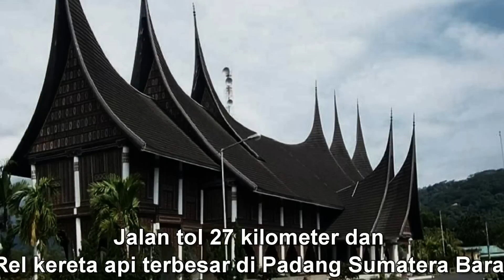Wisata Indonesia : Kota Padang Kota Terbesar Ke Tiga Di Sumatera, Sumatera Barat Indonesia Mopon ID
Wisata Indonesia: Kota Padang adalah kota terbesar ke tiga di Sumatera, Sumatera Barat 06

Padang (pengucapan Indonesia: [Padan]) adalah kota terbesar di pantai barat Sumatera, Indonesia dan ibu kota provinsi Sumatera Barat. Memiliki luas wilayah 694,96 kilometer persegi (268,33 mil persegi) dan populasi lebih dari 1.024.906 orang pada 2014 survei. Persis di antipoda dari Esmeraldas, Ekuador.
Sejarah
Sejak abad ke-16 Padang telah menjadi pusat perdagangan. Selama abad ke-16 dan ke-17 lada dibudidayakan dan diperdagangkan dengan India, Portugal, Inggris dan Belanda. Sampai sekitar 1780 produk perdagangan yang paling penting adalah emas, yang berasal dari tambang emas di wilayah tersebut. Ketika tambang mulai habis, penekanan beralih ke produk lain seperti kopi, garam dan tekstil.
Pada 1797 Padang tergenang tsunami dengan kedalaman aliran diperkirakan 5-10 meter, menyusul gempa bumi, diperkirakan 8,5-8,7 Mw, yang terjadi di lepas pantai.
 Pada tahun 1950 ada perkembangan bidang batubara Ombilin dengan Padang sebagai outlet. Hal ini dilihat oleh beberapa pengamat sebagai mencerminkan penjajahan ekonomi serta politik Indonesia.
Pada 30 September 2009, gempa bumi berskala 7,9 melanda sekitar 50 kilometer lepas pantai Padang. Ada lebih dari 1.100 korban jiwa, 313 di antaranya terjadi dalam Padang.
Angkutan
Kota ini dilayani oleh Bandara yang baru dibuka Minangkabau International di Ketaping, Padang Pariaman. Ia menggantikan Tabing Airport lama. Tabing Airport sekarang digunakan sebagai pangkalan militer. Padang pelabuhan Teluk Bayur adalah yang terbesar dan tersibuk pelabuhan di pantai barat Sumatera.
Pemerintah Sumatera Barat telah mengamankan lahan untuk jalan tol 27 kilometer antara Padang dan kabupaten Sicincin dengan sekitar Rp.1.3 triliun ($ 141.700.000) investasi. Pembebasan lahan 80 persen dengan 30 meter dengan lebar telah dilakukan, tetapi mereka akan mendapatkan lebih banyak lahan untuk memenuhi ideal 50 meter. Proyek pembangunan akan diinisialisasi pada tahun 2012.
Rel kereta api menghubungkan Padang ke Padangpanjang dan Bukittinggi ke timur laut, ke Solok dan Sawahlunto ke timur. Stasiun kereta api terbesar di Padang adalah Padang Station.

Pendidikan
Universitas Andalas adalah universitas tertua di Indonesia di luar Jawa. Kampus utama terletak di Limau Manis, sekitar 12 kilometer (7,5 mil) dari pusat Padang. Universitas-universitas lain di Padang adalah "Institut Teknologi Padang" di Lapai, Universitas Negeri Padang di Air Tawar, Universitas Bung Hatta di Ulak Karang, Baiturrahmah University di Air Pacah, Universitas Putra Indonesia YPTK, Ekasakti University, Universitas Muhammadiyah Sumatera Barat dan Tamansiswa University.

Iklim
Padang memiliki iklim hutan hujan tropis di bawah klasifikasi iklim Köppen itu. Padang adalah salah satu kota paling basah di Indonesia, dengan curah hujan sering sepanjang perjalanan tahun. Rata-rata kota sekitar 4300 mm hujan per tahun. Bulan terkering Padang adalah bulan Februari, di mana 250 mm curah hujan rata-rata diamati. Suhu kota yang relatif konstan sepanjang tahun, dengan rata-rata 26 derajat Celcius.

Budaya
Masakan
Artikel utama: Masakan Minangkabau
Masakan orang-orang Minangkabau yang biasa disebut masakan Padang. Restoran Padang yang umum di seluruh negeri dan terkenal karena makanan pedas mereka. Disajikan dalam porsi kecil dari berbagai hidangan, dengan nasi, makanan lengkap. Pelanggan mengambil - dan membayar - hanya apa yang mereka inginkan dari barisan hidangan. Yang paling dikenal adalah rendang Padang, sup daging pedas. soto Padang (daging sapi renyah dalam sup pedas) adalah sarapan favorit penduduk lokal, sementara sate (sate sapi dalam saus kari disajikan dengan ketupat) disajikan di malam hari.
Olahraga
Padang adalah rumah dari tim sepak bola Semen Padang, dengan Stadion Haji Agus Salim menjadi stadion rumah klub.
Padang adalah rumah bagi kompetisi perahu naga internasional tahunan.
Pariwisata
Padang merupakan tempat transit umum untuk peselancar bepergian ke Kepulauan Batu dan Kepulauan Mentawai, dan untuk wisatawan yang berkunjung ke dataran tinggi Sumatera Barat. Padang pantai (dikenal sebagai Taplau atau TAPI Lauik) yang terletak dari Samudra Jalan sampai Puruih, terkenal dengan matahari terbenam dan ratusan warung makan yang indah. Bungus Teluk, di sebelah selatan Padang, cocok untuk berenang dan berperahu.
Adityawarman Museum mengkhususkan diri dalam sejarah dan budaya dari kelompok etnis Minangkabau lokal, dan pameran utama terletak di dalam sebuah bangunan bergaya Rumah Gadang.
Batang (Sungai) Kuranji mengalir di Padang dan daerah atas sungai di Batu Busuk, Lambung Bukit Kecamatan cocok untuk kegiatan air.